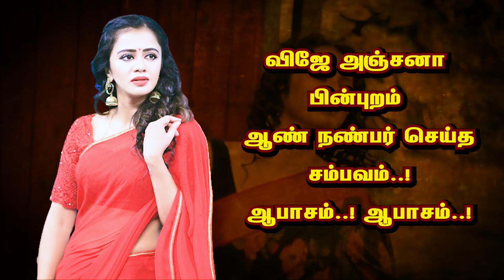Sun Music VJ Anjana பின்புறம் ஆண் நண்பர் செய்த சம்பவம்..! ஆபாசம்..! ஆபாசம்..!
விஜே அஞ்சனா பின்புறம் ஆண் நண்பர் செய்த சம்பவம்..! ஆபாசம்..! ஆபாசம்..!
Vj Anjana Dance